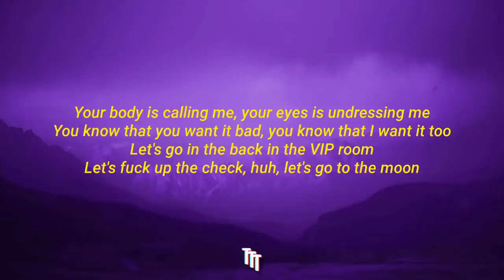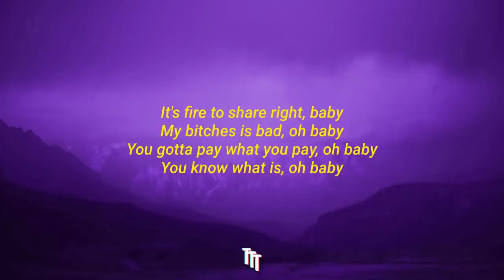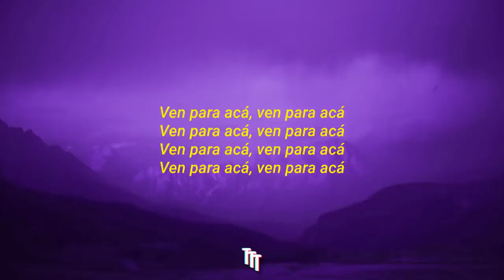Joseleine Hernandez- Vegas (TikTok Remix) Lyrics | i wanna ride i wanna ride tiktok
Vegas
[Refrain]
Welcome to Vegas, baby, I want you to come and pay me
Give me the money, give me diamonds, give me rubies baby
Take me on the strip, I wanna go shoppin'
Get on your knees and make me pleased to let you in me

[Verse 1]
Your body is calling me, your eyes is undressing me
You know that you want it bad, you know that I want it too
Let's fuck up the check, huh, let's go to the moon

[Verse 2]
Let's get all so twisted, baby
Let's do what's just right, oh baby
I know that you like it, baby
I know that you feeling, baby
It's fire to share right, baby
My bitches is bad, oh baby
You gotta pay what you pay, oh baby

[Verse 3]
Ya ready pa' el party, papi, dímelo a mi
Yo te traigo en las Gucci, papi que te hacen feliz (Feliz)
Toda la noche aquí (Aquí), no te vallas de aquí (No, no)
Si quieres llama a mami, que te encuentre aquí (Aquí)
Hoy lo pasamos bien (Muy bien), tú me chigas a mí (A mí)
Yo te beso en la boca y te hago un split
Las muchacha está ready pa' ponerte a sufrir (Sufrir)